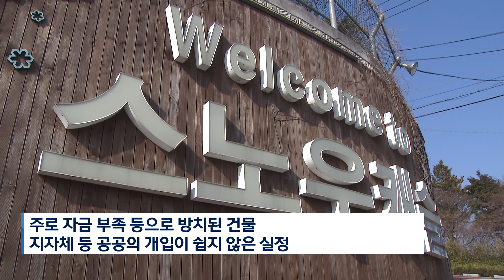주간 풀뿌리 부산 - 장기 방치 건축물 관련 조례안 / KBS 2023.07.30.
도시 미관을 해치고 주민의 안전을 위협하는 장기 방치 건축물

전국적으로 10년 이상 방치된 건물도 전체의 29%에 달하는 수준

공사가 중단돼 방치된 장기 방치 건축물.
전국적으로 280곳이 넘고, 부산에도 12곳에 달합니다.

방치된 건축물은 미관상의 문제나 안전 문제 등을 안고 도심 속 흉물이 되어가는데요.

최근 이러한 문제를 해결할 관련 조례안이 통과되었다고 합니다.

자세한 소식 전해드립니다.

KBS를 지켜주세요!!
※ 제공하신 개인정보는 제공 받은 목적과 다른 용도로 이용하지 않습니다.

[탄원서 참여 설명문]
간곡히 요청드립니다.

TV수신료를 전기요금과 분리 징수하는 내용의 방송법 시행령(대통령령)이
7월 12일 시행됐습니다. 이후 전국 공동주택 곳곳에서 혼란이 잇따르고 있습니다.

이 같은 사태가 빚어진 데 대해 송구하게 생각합니다.

이번 시행령 개정은 꼭 필요한 합의와 규제심사 심의 절차 등을 건너뛴 채 진행됐습니다. 분리징수에 따른 사회적 혼란은 대통령령 개정 전에 다양한 논의와 검토가 선행되지 못했기 때문입니다.

이에 KBS는 헌법재판소에 방송법 시행령의 효력을 정지해달라는 가처분을 내고 헌법소원심판 청구서를 제출했습니다.

국민 여러분, 분리징수에 따른 사회적 혼란을 완화하고 보다 사회적으로 도움이 되는 징수방식이 논의될 수 있도록 헌법재판소에 탄원 참여를 부탁 드립니다.

분리징수 추진 과정에서 국민 여러분께서 KBS에 주신 질책과 비판을 달게 받으며, KBS도 최선의 쇄신 노력을 기울이겠습니다. 뜻을 함께 하는 분이 계시다면 위의 링크를 전달해 주십시오. 고맙습니다.